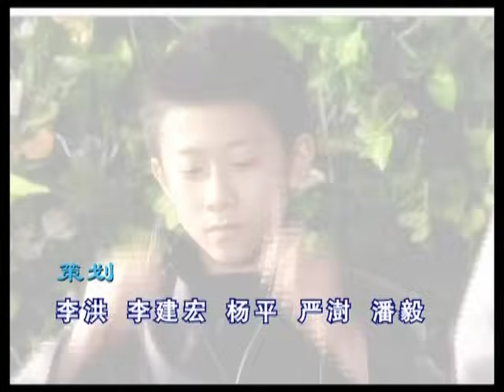刘星夏雪当保姆 报错婴儿闹笑话《家有儿女》第二季第4集 Home With Kids Season 2 EP. 4 【超清1080P无删减版】